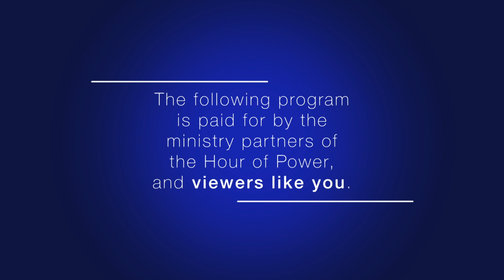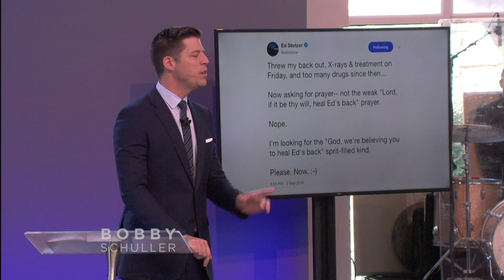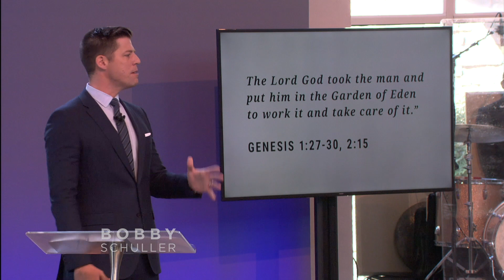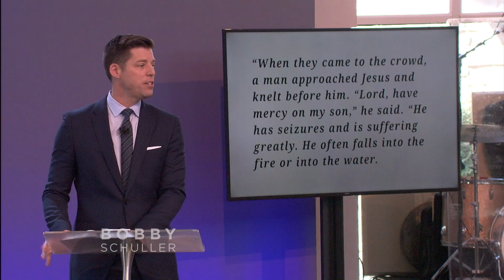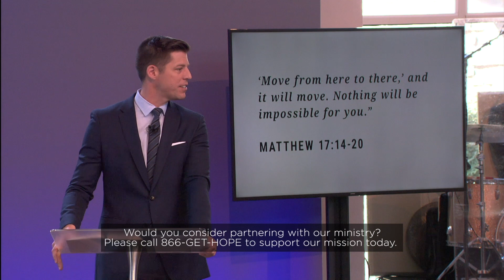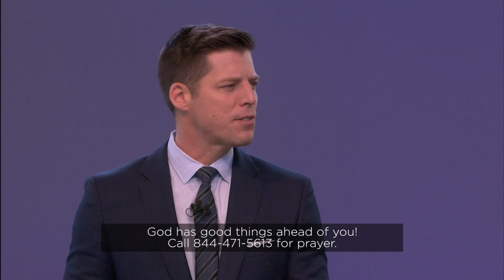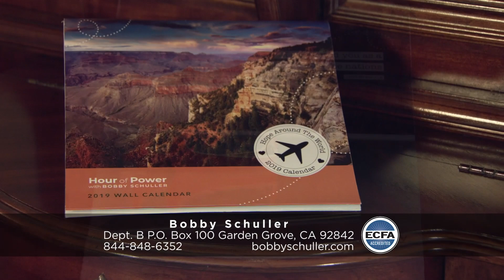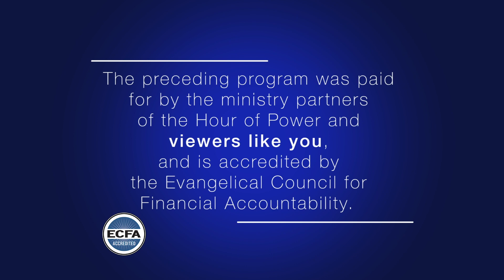"From Victory to Victory" - Bobby Schuller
Pastor Bobby teaches when we do life with Jesus Christ, our best is always yet to come with today’s message: “From Victory to Victory.”